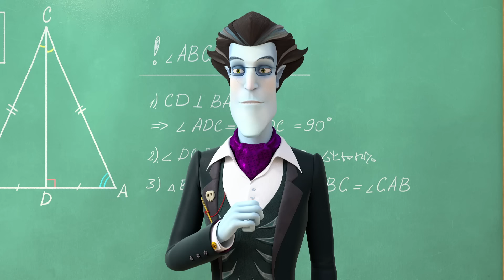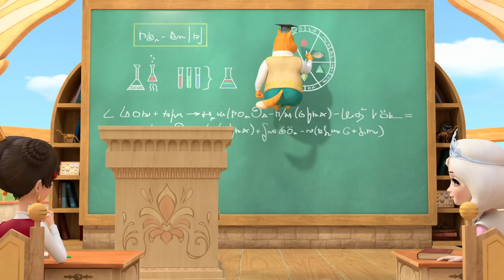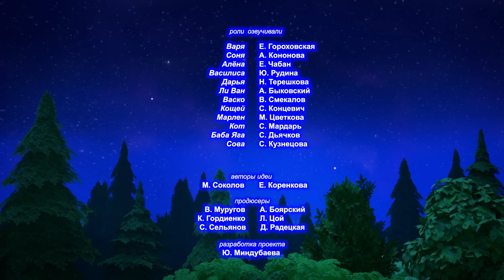Царевны 👑 Тайны | Сборник мультиков для детей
Грёза-3
Большое приключение
Важные дела
Пряничек
Рыцарь ордена заколки
Шапочка Профессора
Загадочная стена
Уборка с Егоркой
Добрые дела